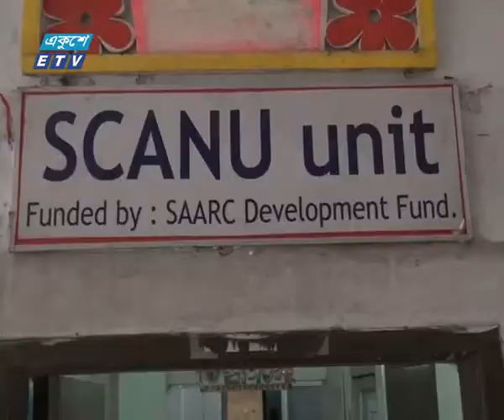Naogaon Dieages UP Pkg 1